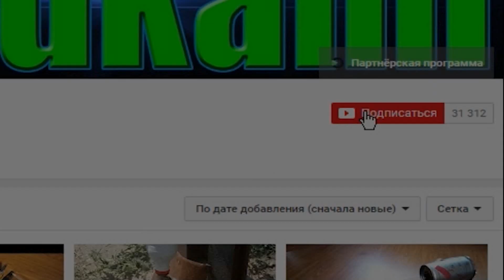Тестируем необычный лук из стеклоарматуры / Unusual bow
Стреляем из лука на дальность.